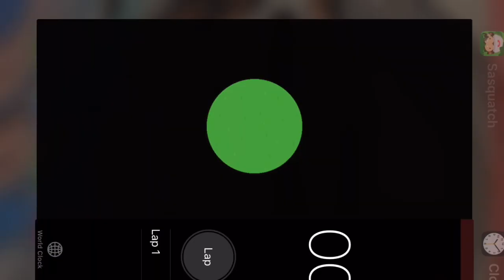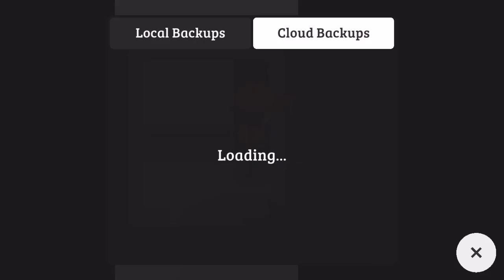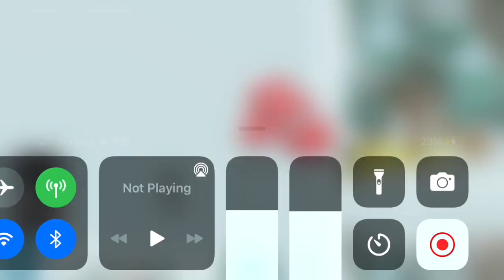Sneaky sasquatch speedrun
I spedran the sneaky sasquatch map quest